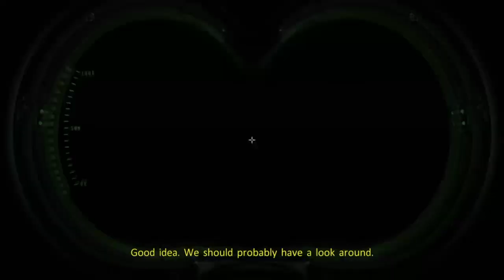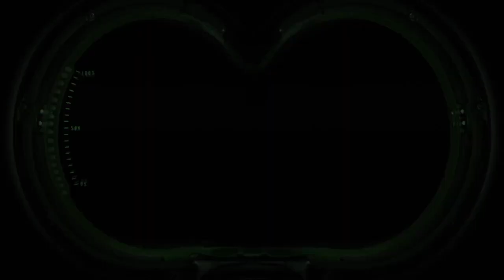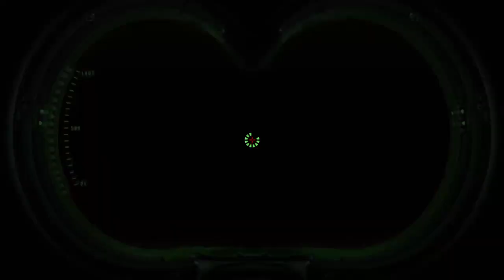Ghostbusters Times Square, Pt 2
Finishing up the first chapter of sorts by finishing the Times Square area, meeting another new character, and doing my first boss fight.  Also dying, lots of dying.